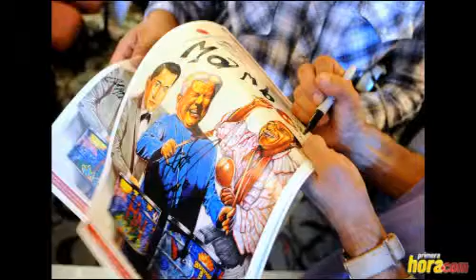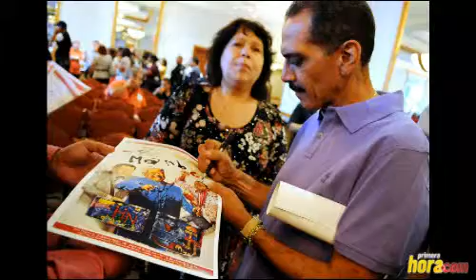Festival de Jazz en Carolina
Organizadores y artistas ofrecen detalles del Festival de Jazz Internacional que se celebrará en Carolina.